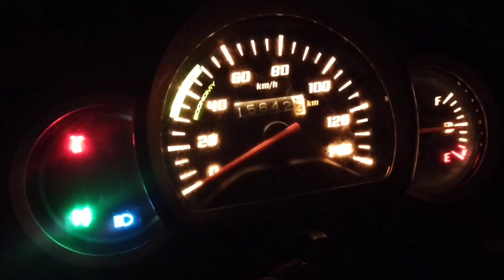Bua Ke Ghar Chale Gaye 😅 | First Vlog ♥️